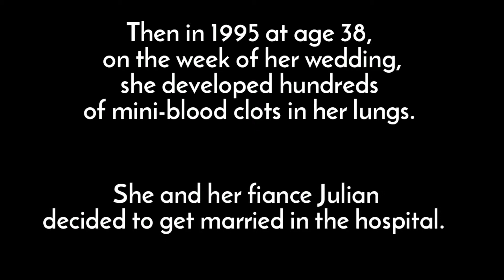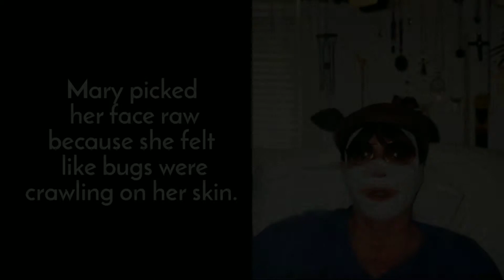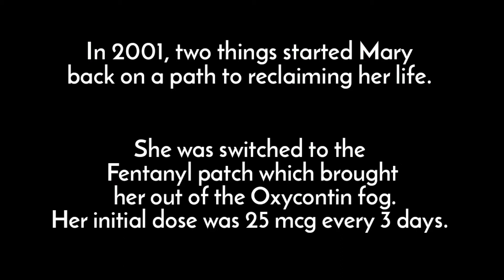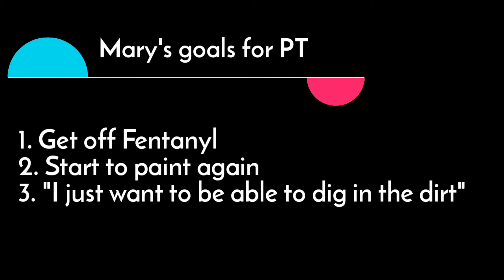A Journey Out of Opioid Dependence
Mary was dependent on opioids for 24 years. Physical therapy alongside her dosing step-down protocol with her pain physician helped her achieve her goal of living life without opioids and being able to dig in her garden again.